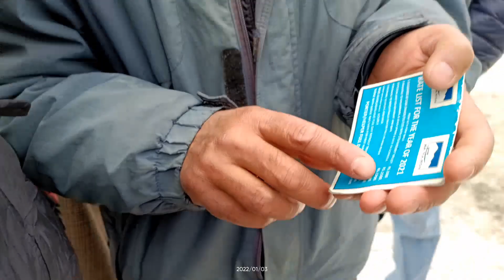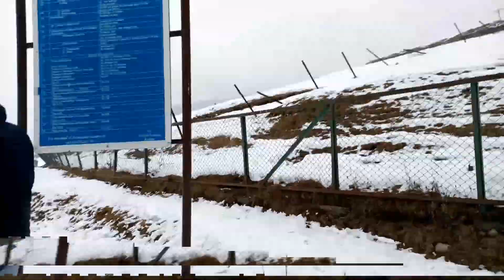MUMBAI aur GULMARG ka mausam madam mangta hai || DS Travlogs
So we are in gulmarg baaki ka vlog dekhoo yaar maza aayega.
KEEP SUPPORTING